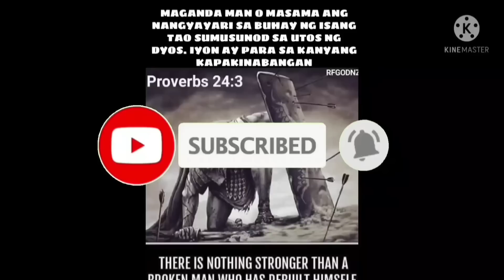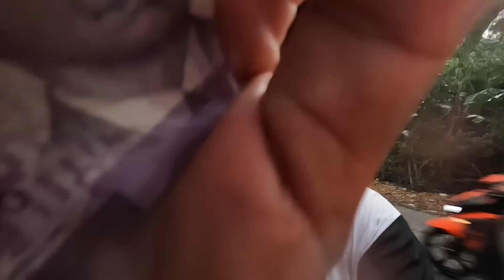EP,730. Sunset Viewing Sa Cariedo Masayang Araw Kasama si Babe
Sunset Viewing Sa Cariedo Masayang Araw Kasama si Babe